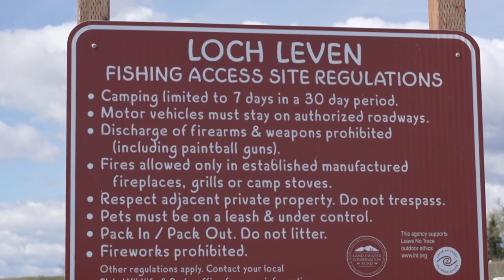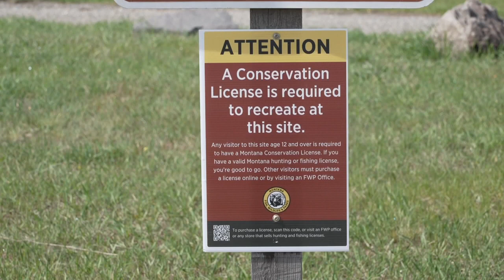This Week in Fish and Wildlife: Tips for camping at Montana FWP campsites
MTN's Chet Layman shares some suggestions if your camping trip involves using Montana Fish, Wildlife and Parks campgrounds.